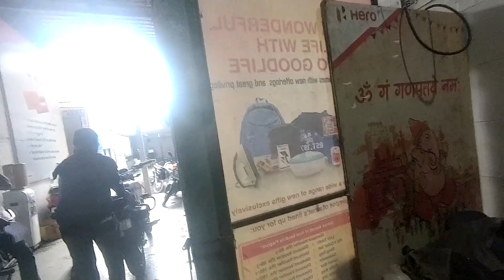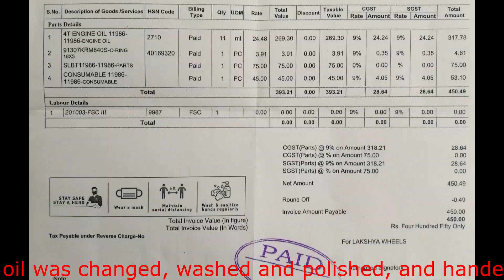Hero Xpulse 200 Service Center Issue⛔️ | Part 1 | Liar & Fraud Lakshya Hero, Issue Still Unresolved😡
Hello, welcome to my motovlog channel "🌴Green Roars🏍", hope you all are doing good.

This video is regarding the issue my brother faced with the Hero Motocorp Service Centre "Lakshya Hero" located at Swargate, Pune.😡

Please do LIKE, SHARE so that people are educated on how an authorized service center lies and does fraud with customers and also SUBSCRIBE to my channel so that it encourages me to do more videos with your support and upload here and it is free.😀

Software used: Vegas Pro 17, Adobe After Effects 2020 and Adobe Photoshop 2020

My Gears:

Riding Jacket: XDI X1 Hydra-Seal XXL
Riding Gloves: Scoyco MC15B-2 / Biking Brotherhood Touring Waterproof Gloves
Helmet: MT Thunder 3 Fractal
Scoyco Gear Shift Pad
Shoes: Wildcraft Hypagrip Amphibia Sphere 2.0

Mobile Holder with Charger
Fog Lamp
Hazard Flasher
Alarm System

Motorcycles:
Honda Hornet 160R CBS Special Edition 2017